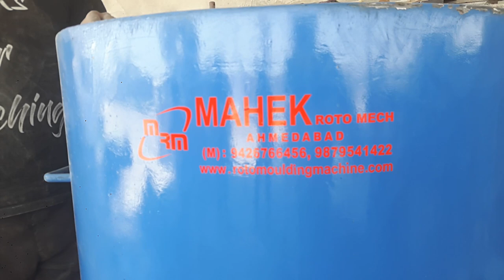Agglomeration machine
33 inch agglomeration with 60 hp motor